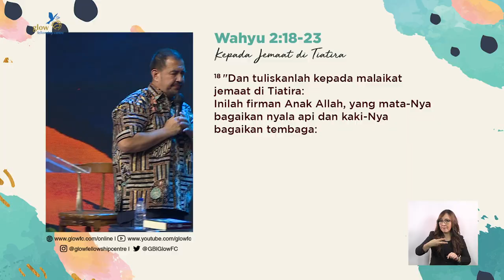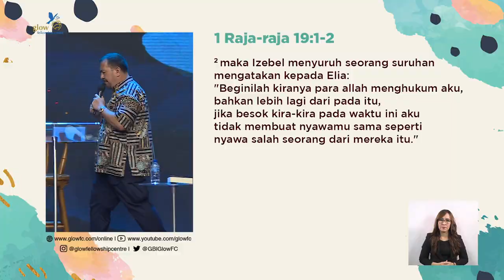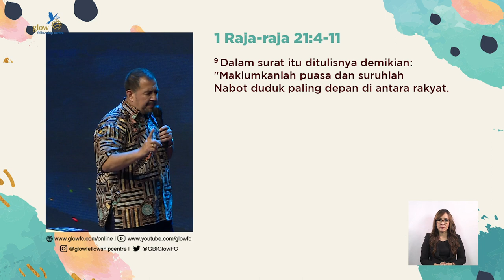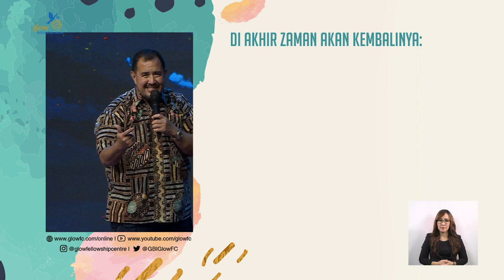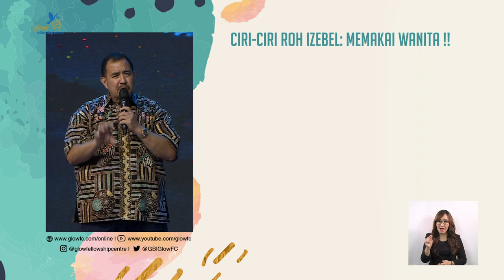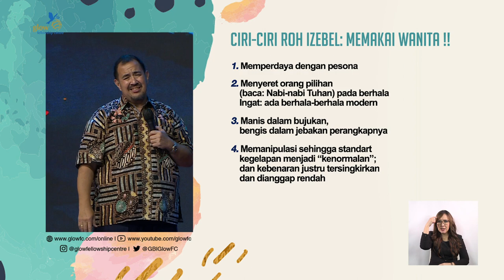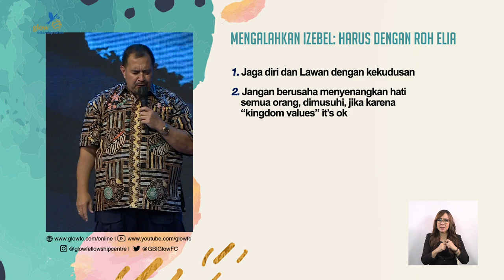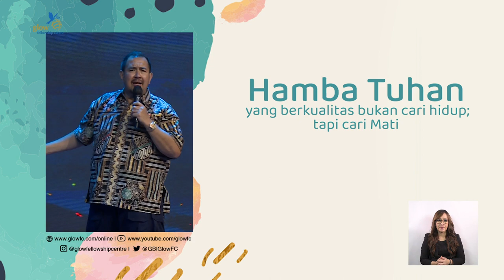11. Roh Izebel